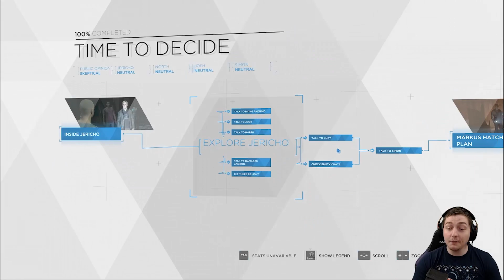Let's Play Detroit Become Human (15) | Markus